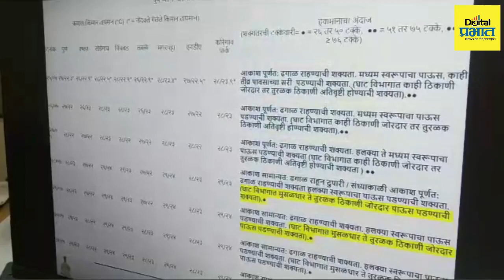Weather Update | हवामान विभागाचा इशारा..! पुढील दोन दिवस "या" जिल्ह्यांना अतिवृष्टीचा इशारा